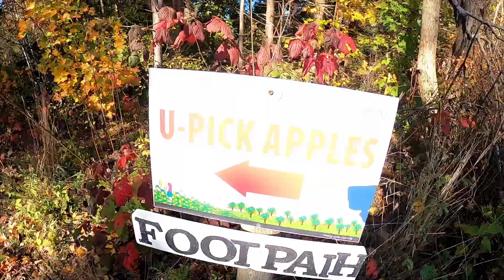Apple Picking at Noggins Corner (Oct 2022)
Visit to Noggins Corner Farm in Nova Scotia's Annapolis Valley for a day of apple picking, pumpkins, corn mazes, and tractor rides. Recorded with a GoPro Hero8.